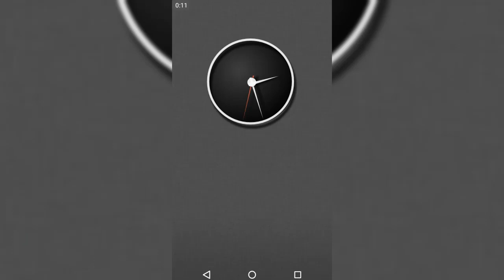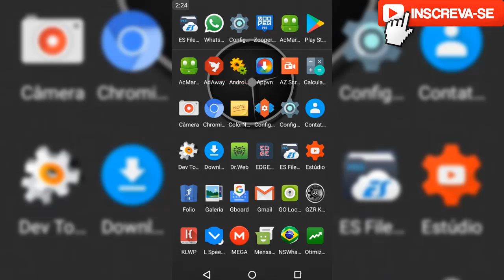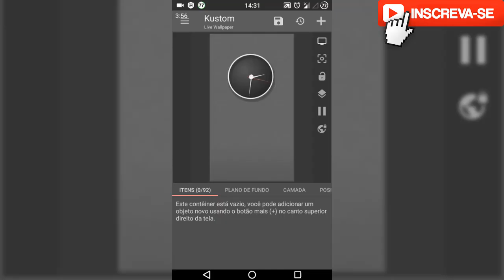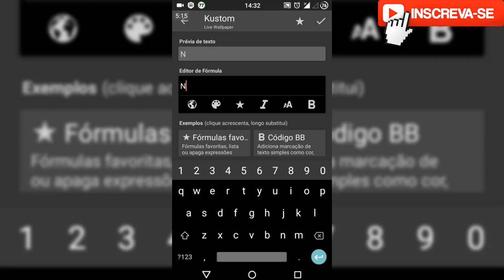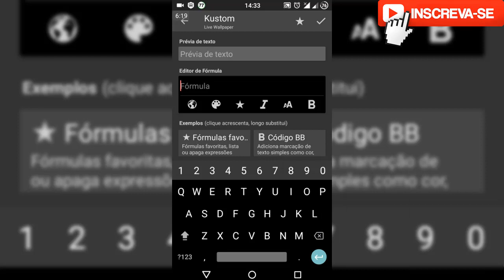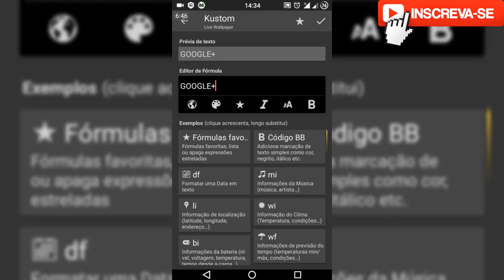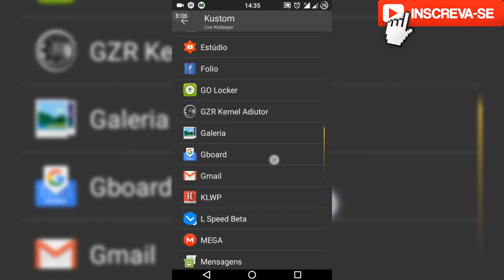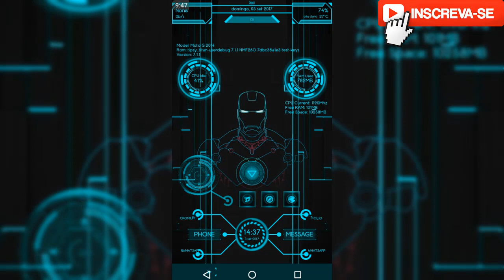PERSONALIZAÇÃO KLWP 2017 #1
▬▬▬▬▬▬▬▬▬▬▬ஜ۩۞۩ஜ▬▬▬▬▬▬▬▬▬▬▬▬▬
▓▓▓▒▒▒░░░ LEIA A DESCRIÇÃO DO VÍDEO ░░░▒▒▒▓▓▓
▬▬▬▬▬▬▬▬▬▬▬ஜ۩۞۩ஜ▬▬▬▬▬▬▬▬▬▬▬▬▬

xxxxxxxxxxxxxxx-xxxxxxxxxxxxxxxx-xxxxxxxxx

Parceiros:

xxxxxxxxxxxxxxxxxxxxxx